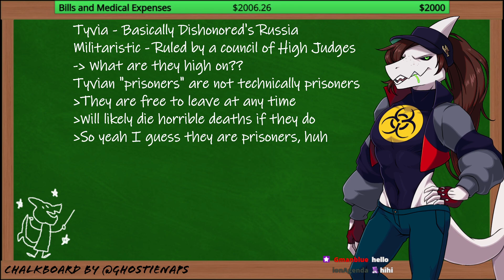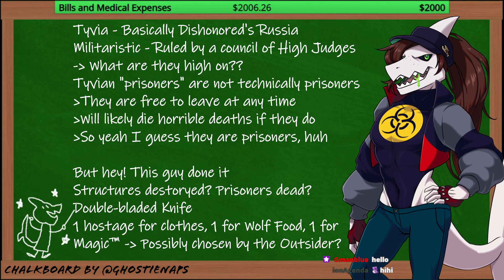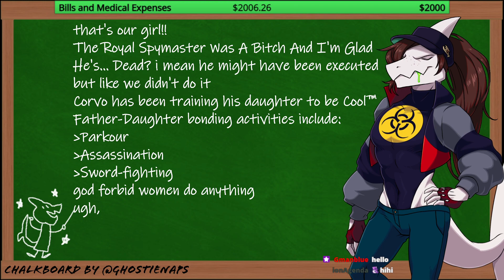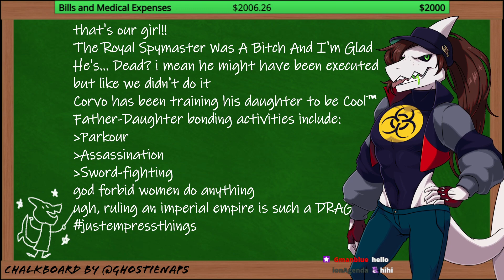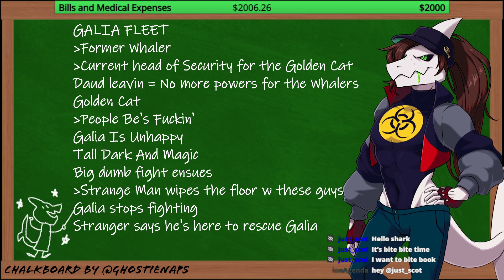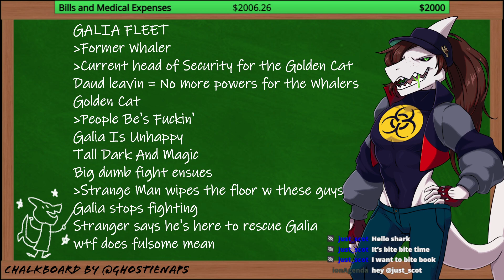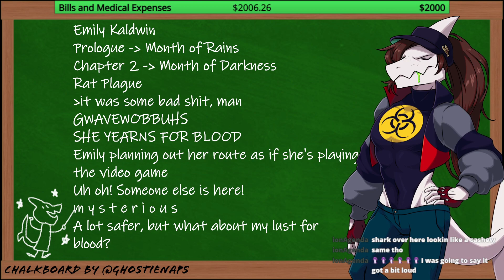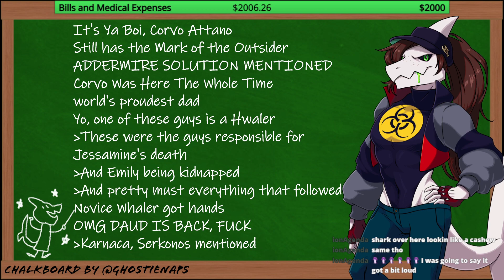SHARKSTREAM BOOK CLUB - Dishonored: The Corroded Man (Part 1)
the empress and a master assassin vs 1 corroded boi